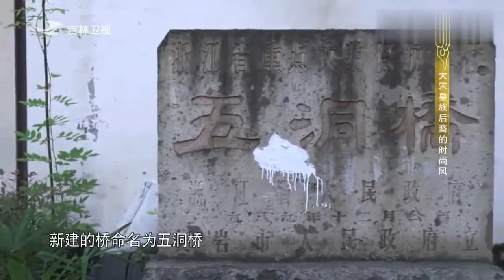南宋大小官员生活锦衣玉食很奢华，小公务员赵伯澐穿高档丝绸衣服